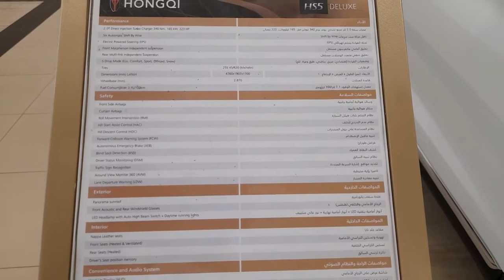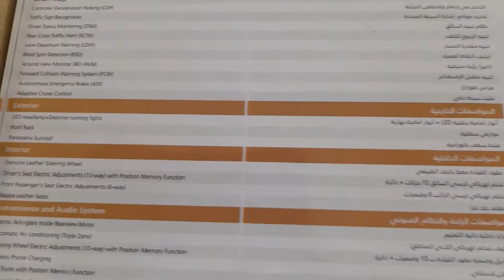New Model of China Car(HONGQI,Bagong Modelo ng China na Sasakyan,Biyaherong Driver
gawang china na sasakyan na parang Rolls-Royce